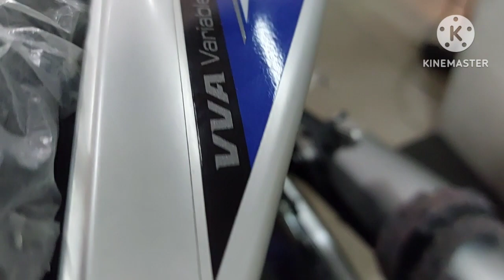LATEST UPDATE,YAMAHA R15 155CC(THE MOUNTAINEER BOY VLOG)